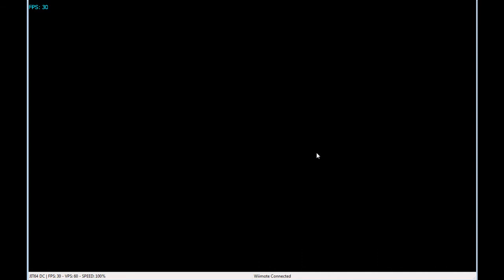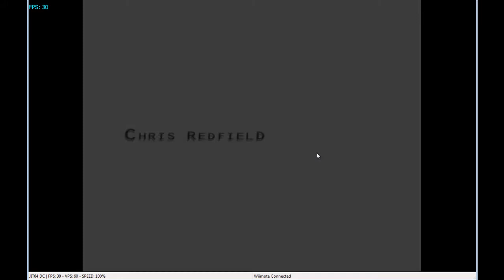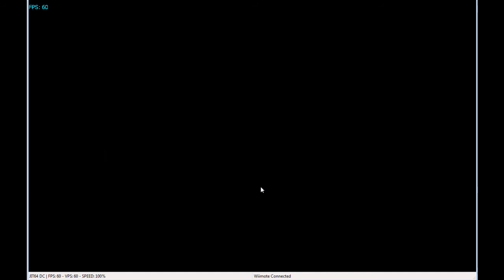Resident Evil Archives Dolphin Wii Full Speed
Pc Confg:
Intel® Core™ i7-920 Processor
MB S1366 Asus Rampage II Extreme
ATI Radeon™ HD 4890 XFX  + GTS 250 ECS For physx
CORSAIR XMS3 Dominaitor 3x2GB DDR3 1333
HD SSD Corsair 64G
HD Seagate 1T
Made in Andre

Dolphin-x64-r6145

Dolphin Configuration
Basic Settings
Enable Dual Core(speedup)
Enable IDLE Skipping(speeup)
Enable Cheats

Advanced Settings
HLE the IPL(Recommended)

CPU Emulator Engine
JIT Recompiler(Recommended)

DDPLLE on Thered

Dx9 Graphis Plugin

Direct3d
Disable CPU EFB Access

Enhancements
Full Disable

Advanced
Settngs
Enable fog
Enable EFB Copy to Texture
Overlay fps Counter

(Slow because of Camtasia Studio)
(Without Camtasia Studio works 100%)